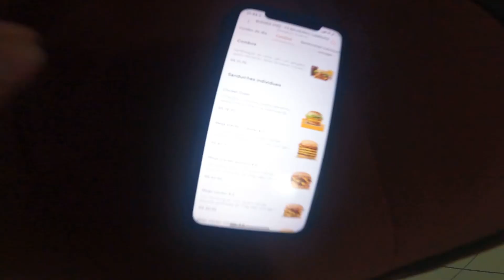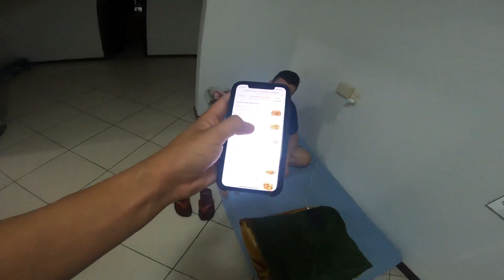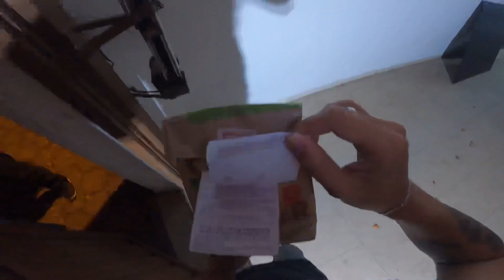FIZ UM PEDIDO NO IFOOD E DEI PARA O ENTREGADOR! EMOCIONANTE